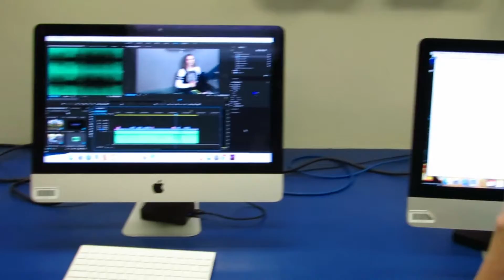Self Interview- Garrett Hudock